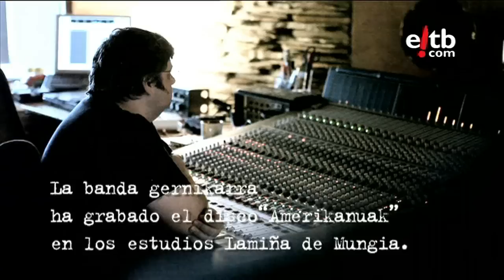Vascos que emigraron a Estados Unidos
EITB Kultura: El documental 'Amerikanuak' nos lleva hasta Nevada, para conocer a los vascos que emigraron a Estados Unidos. La película se presentó en el Zinemaldia 2010.